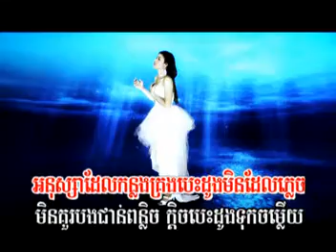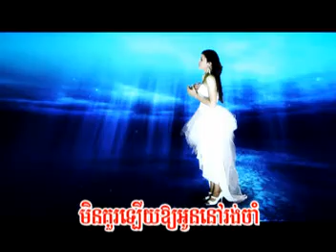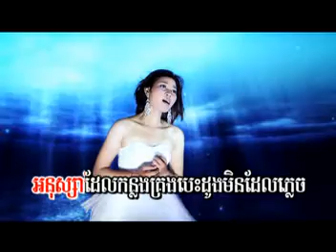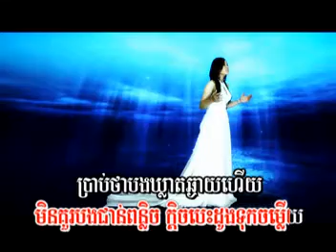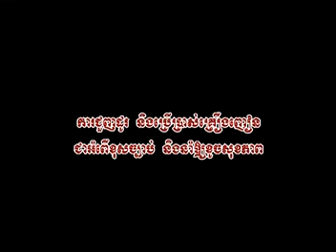Min Yul - Takma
M production Takma